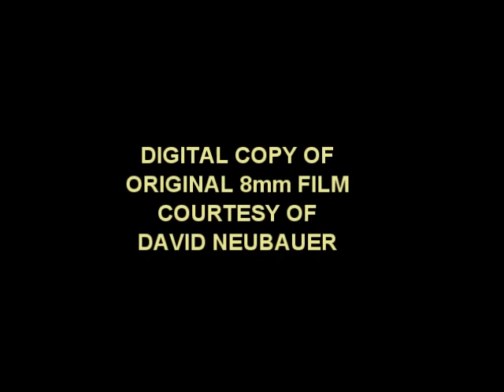St Louis & Suburban Electric Railway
William J. Clouser was renowned for his superb modeling skills and ingenuity.  He was among the earliest advocates of finescale (Proto:48) standards for track, wheels, and overhead wire.  Bill produced a high-quality line of scale models and detail parts, and his models, magazine articles and photography continue to inspire others.

Bill was fascinated by the electric railways that once operated in and around St. Louis.  These railways are represented on the 1/4-inch scale model railroad that he built in his home fifty years ago.  The layout is remarkable even by today's standards.

In May 1966, his friend Bob Hegge filmed the layout in action using an 8mm camera.  The dawn-to-dusk sequences in this 8mm-to-video conversion begin with United Railways streetcar 600 making its first run in the early morning shadows and end with all of the equipment resting in the yard as the sun fades to night.

In between, star performers include a two-car ITS interurban train dragging a freight trailer and ITS Class "C" loco 1595 switching and hauling freight trains.  Realistic slow speeds with smooth starts and stops are apparent.  Watch trains backpole nimbly through complex junctions (occasionally a giant hand descends from the sky to throw switches and guide the trolley shoe through the frogs); the wire is pulled so taut, you could almost pluck out a tune.  At 8:50, as the interurban train backs around an impossibly sharp curve, note the thin wheel profiles.

To answer your question: Yes, the electricity that propels these models comes from the overhead wire.

Bill and his son Stephen play cameo roles in the video.  The subtitle, "A Project Eternal," suggests that Bill really didn't intend to finish the layout - there would always be a new project or something which he could do better.  Currently the layout is preserved at a small museum of early P:48 layouts in Tehachapi, CA.  David Neubauer (who now owns the original 8mm film) and Minerva Clouser encouraged us to share this video with "the rest of the world."  We added a soundtrack (Baby Boomers will surely recognize the first tune), but otherwise the film is unedited.